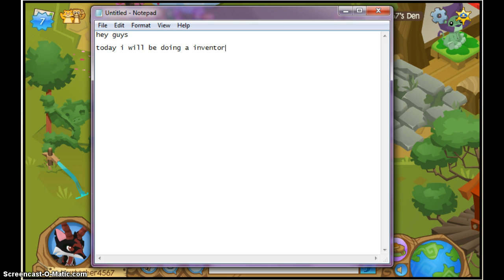Inventory Update #1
Just clothes items. X3